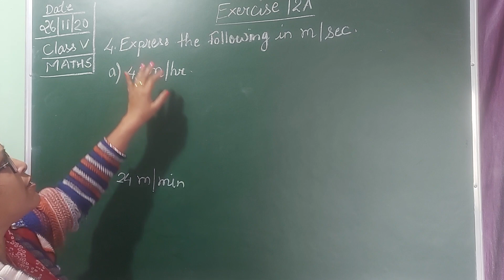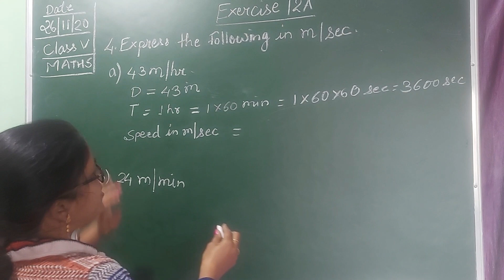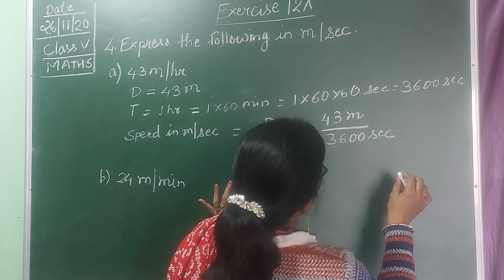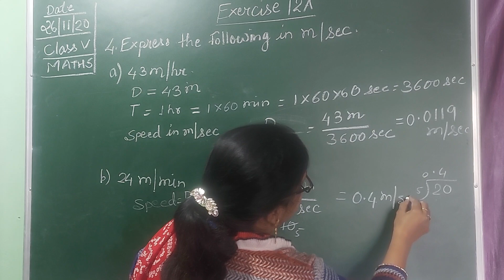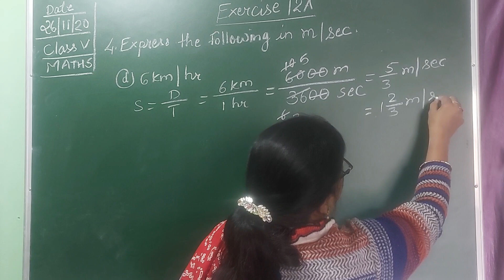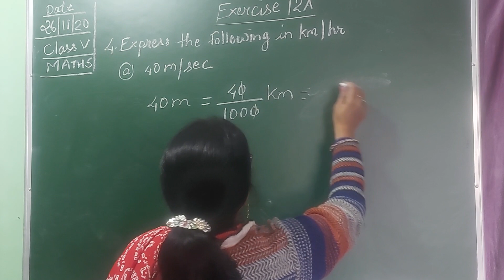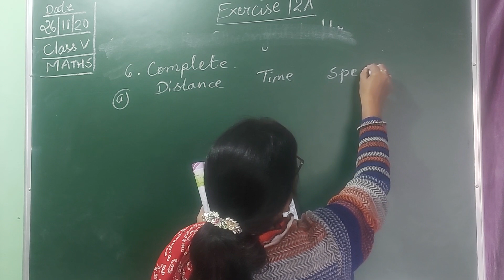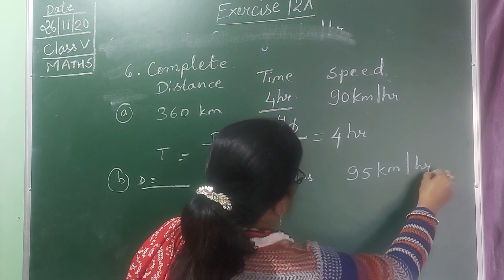Class 5 Maths